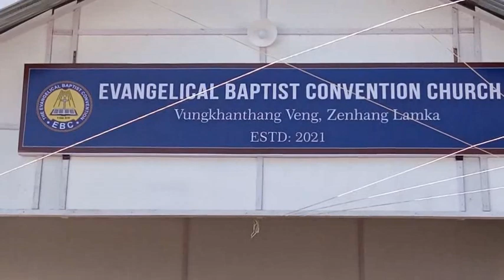EBCC VUNGKHANGTHANG VENG BIAKIN HONNA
Biakin Hongtu: Rev. Paukhanmang Guite,
General Secretary, Evangelical Baptist Convention.

Biakin Lantu: Rev. V. Thangkhangin,
Divisional Superintendent, Evangelical Baptist Convention,
Lamka North Division.